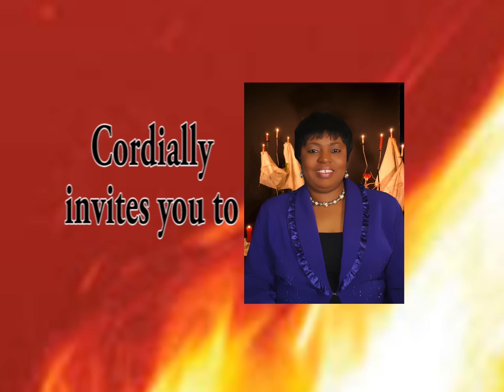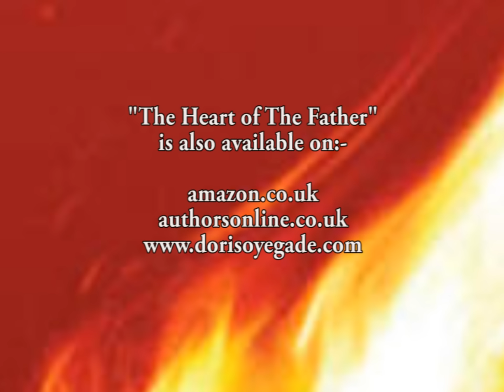The Heart of The Father Promo.mpg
Official Promo advert for the Book Launch of Doris Olushola Oyegade's book, 'The Heart of The Father'